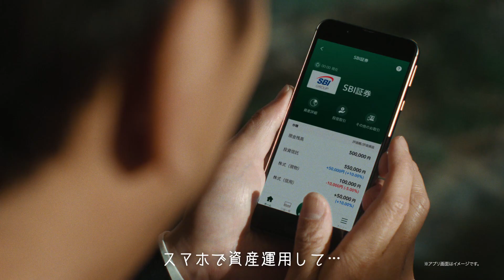Oliveクレカ積立ちゃっかりオリバー篇_15sec_字幕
クレカ積立で大人気スマホの口座Olive